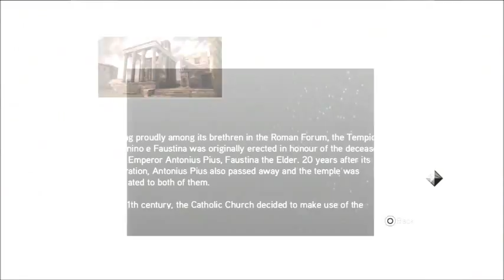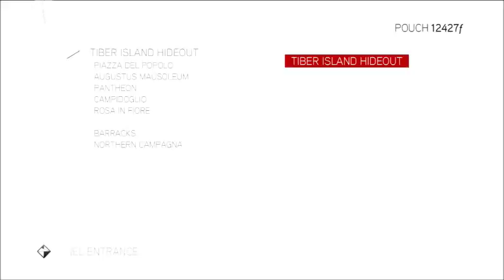Assassin's Creed Brotherhood: Walkthrough Part 8